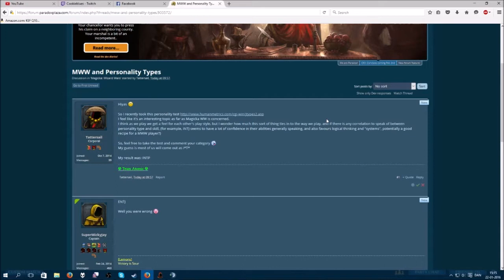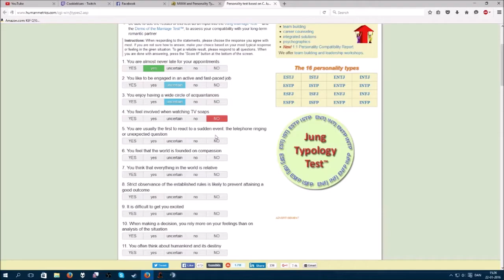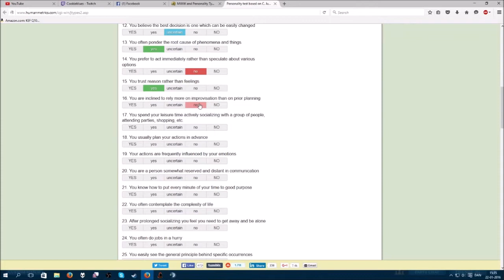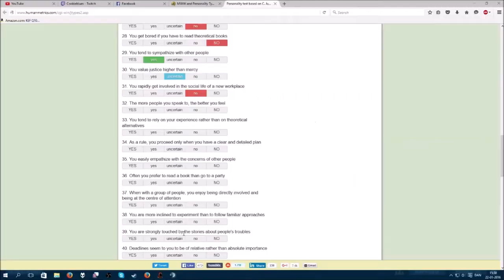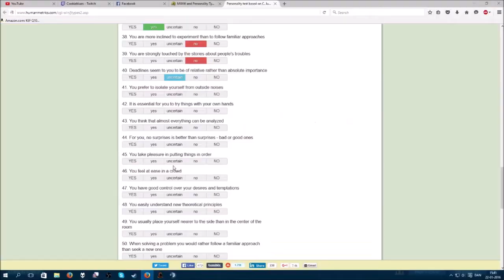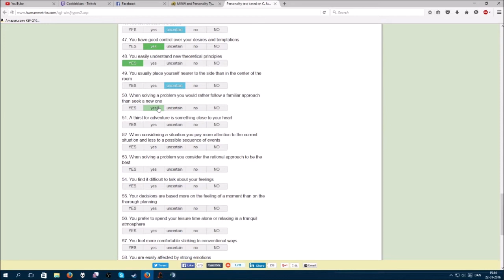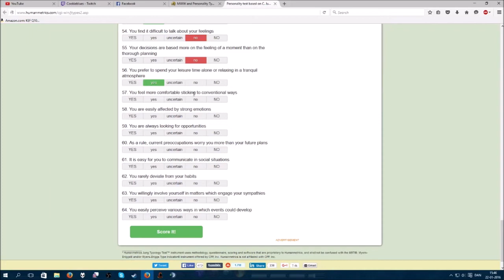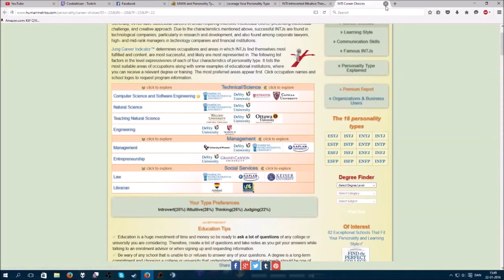Jix takes a personality test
Tattersail thought it'd be funny to see the different personality types of M:WW players, so I decided to test it.